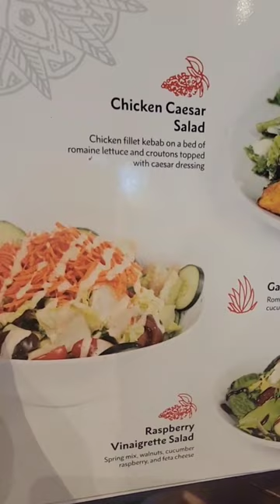# food restaurant # barbeque # meat # chicken # lamp